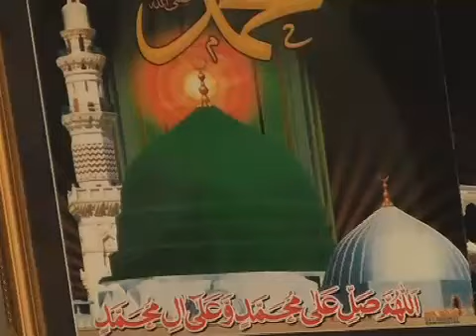MIRAAJ NABIS A W